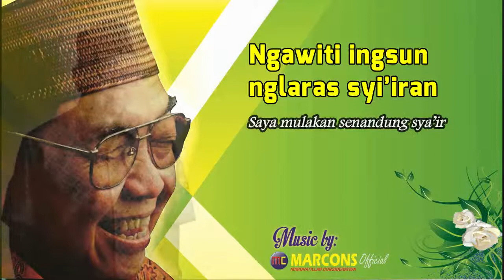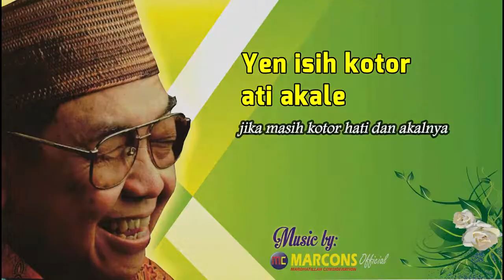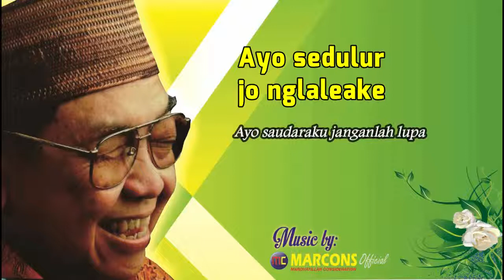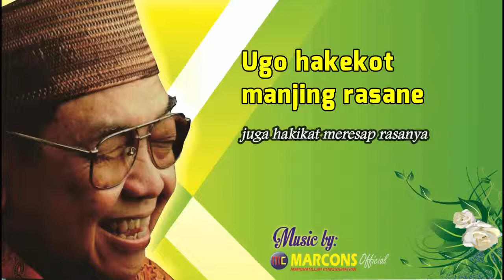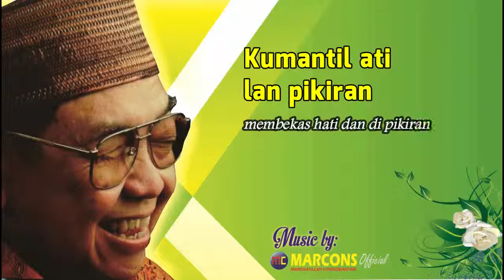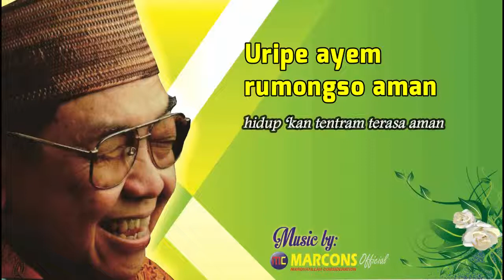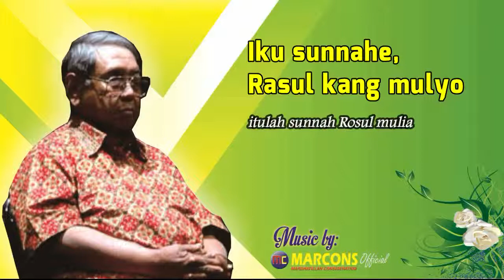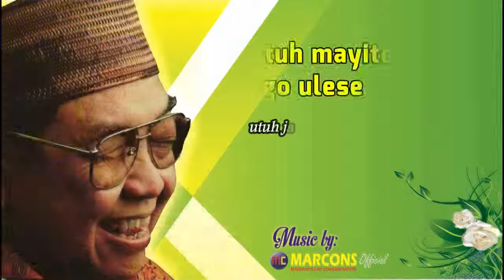Gus Dur | Syi'ir Tanpo Waton | Music by MARCONS Official | Lirik dan Terjemah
Suara: Alm. Al-Maghfurlah KH. Abdurrahman Wahid (Gus Dur)
Pencipta: Gus Nizam (Muhammad Nizam Ash-Shofa)
Pengasuh Ponpes Ahlush Shofa Wal Wafa, Wonoayu-Sidoarjo

Terima Kasih Kepada:
Allah SWT
Baginda Nabi Muhammad SAW
Alm. Almaghfurlah KH. Abdurrahman Wahid (Gus Dur)

LIRIK LAGU SYI'IR TANPO WATON:

Ya Rosulalloh Salamun ’Alaik
Yaa Rofii'a Syaani Waddaaroji
'Athfata Ya jiirotal "Aalami
Ya Uhailal Juudi Wal Karomi

Ngawiti ingsun nglaras syi’iran
Kelawan muji maring pengeran
Kang paring rohmat lan kenikmatan
Rino wengine tanpo petungan 2X

Duh bolo konco priyo wanito
Ojo mung ngaji syare’at bloko
Gur pinter ndongeng nulis lan moco
Tembe mburine bakal sangsoro 2X

Akeh kang apal Qur’an haditse
Seneng ngafirke marang liyane
Kafire dewe dak digatekke
Yen isih kotor ati akale 2X

Gampang kabujuk nafsu angkoro
Ing pepaese gebyare ndunyo
Iri lan meri sugihe tonggo
Mulo atine peteng lan nistho 2X

Ayo sedulur jo nglaleake
Wajibe ngaji sak pranatane
Nggo ngandelake iman tauhite
Baguse sangu mulyo matine 2X

Kang aran soleh bagus atine
Kerono mapan seri ngelmune
Laku thoriqot lan ma’rifate
Ugo hakekot manjing rasane 2 X

Alquran qodim wahyu minulyo
Tanpo tinulis biso diwoco
Iku wejangan guru waskito
Den tancepake ing jero dodo 2X

Kumantil ati lan pikiran
Mrasuk ing badan kabeh jeroan
Mu’jizat rosul dadi pedoman
Minongko dalan manjing iman 2 X

Kelawan Alloh kang moho suci
Kudu rangkulan rino lan wengi
Ditirakati diriyadhohi
Dzikir lan suluk jo nganti lali 2X

Uripe ayem rumongso aman
Dununge roso tondo yen iman
Sabar narimo najan pas pasan
Kabeh tinakdir saking pengeran 2X

Kelawan konco dulur lan tonggo
Kang podho rukun podho trapsilo
Iku sunnahe, Rasul kang mulyo
Nabi Muhammad, Panutan Kito 2X

Ayo nglakoni sakabehane
Allah kang bakal ngangkat drajate
Senajan ashor toto dhohire
Ananging mulyo maqom drajate 2X

Lamun palarasto ing pungkasane
Ora kesasar roh lan sukmane
Den gadang Allah swargo manggone
Utuh mayite ugo ulese 2X

ALIH BAHASA INDONESIA:

Saya mulakan senandung sya’ir
dengan memuji Ilahi Rabbi
pemberi rahmat dan kenikmatan
Siang dan malam tak terhitungkan

wahai sahabat pria wanita
jangan mengaji syari’at saja
pandai bicara, tulis dan baca
tapi akhirnya akan sengsara

banyak yang hafal Qur’an Haditsnya
suka mengkafirkan yang lainnya
kafirnya diri tak dihiraukan
jika masih kotor hati dan akalnya

gampang tergoda nafsu angkara
dalam hiasan gemerlapnya dunia
iri dan dengki kekayaan sesama
maka hatinya gelap dan nista

Ayo saudara janganlah lupa
wajib mengaji semua aturannya
‘tuk mengokohkan iman dan tauhidnya
bagus bekalnya mulia matinya

Hamba yang shalih bagus hatinya
karena mapan sari ilmunya
dengan tharikat dan ma’rifatnya
juga hakikat meresap rasanya

Al Qur’an qodim wahyu mulia
tanpa ditulis bisa dibaca
itu ajaran guru waskita
yang dihujamkan di dalam dada

membekas hati dan di pikiran
merasuk dalam jiwa dan badan
mukjizat Rasul jadi pedoman
menjadi jalan masuknya iman

Kepada Allah Yang Maha Rahman
dekatkan diri siang dan malam
usahakanlah penuh keikhlasan
dzikir dan suluk jangan lewatkan

hidup ‘kan tentram terasa aman
sepenuh rasa tandanya iman
sabar menerima walau pas-pasan
semuanya itu takdirnya Tuhan

Kepada kawan sanak saudara
Hidup yang rukun jangan bermusuhan
itulah sunnah Rosul mulia
Nabi Muhammad teladan kita

Mari jalani semua ikhtiarnya
Allah yang akan angkat derajatnya
Walaupun rendah tampilan dzohirnya
namun mulia di hadapan-Nya

ketika ajal datang akhirnya
takkan tersesat ruh dan sukmanya
Allah janjikan surga tempatnya
utuh jasadnya juga kafannya